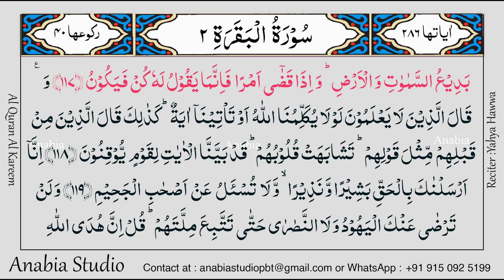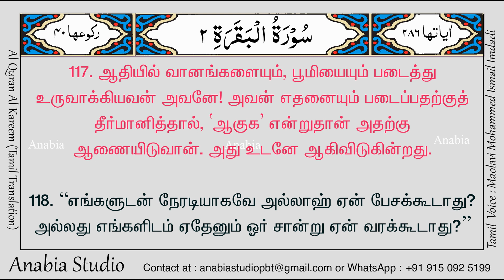KR 0045 Tamil